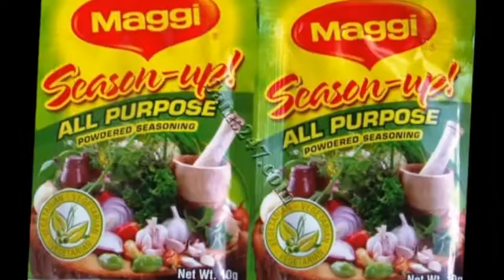di food sey one by KA Bamskilly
food boss they say realest way!